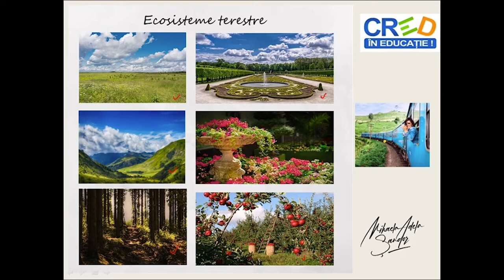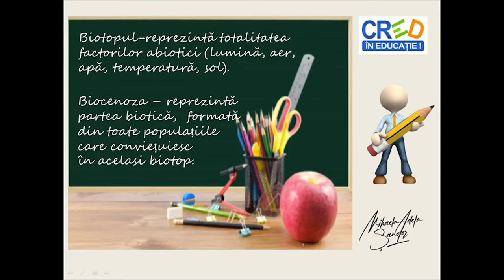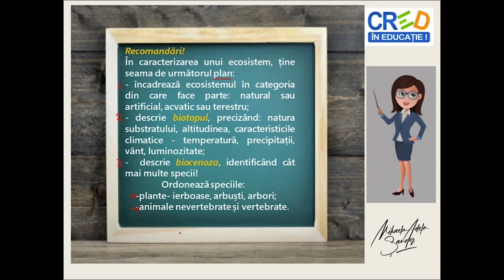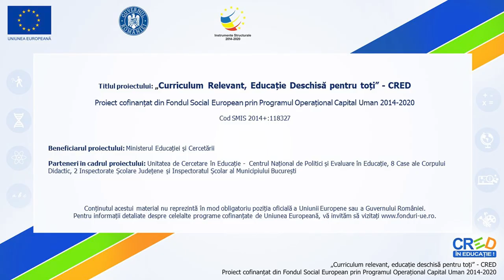Ecosistemul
"Resursa educațională propusă are ca scop formarea competenței de a descrie, pe baza unor imagini, diferite medii de viață și de a identifica particularitățile diferitelor biotopuri, de care depind componentele structurale ale biocenozei;
-utilizarea acestei resurse educaționale familiarizează elevii cu utilizarea noțiunilor de ecosistem, biotop, biocenoză, abiotic și biotic;
- prin parcurgerea acestei resurse elevii vor înțelege algoritmul descrierii unui ecosistem, prin corelarea condițiilor oferite de biotop cu particularitățile biocenozei.